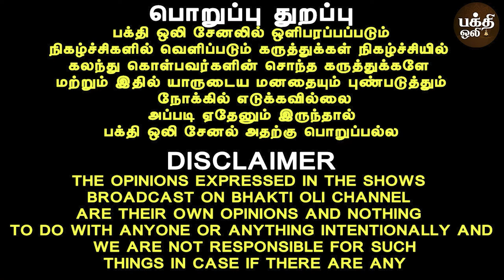பெருமாள் முருகன் துணை இருப்பார்| Ekadasi | Krithigai | Perumal | Murugan | Aanmeega tips |Bakthi oli